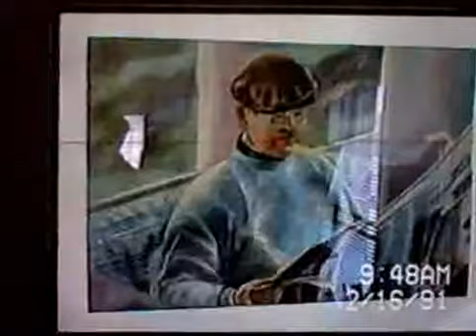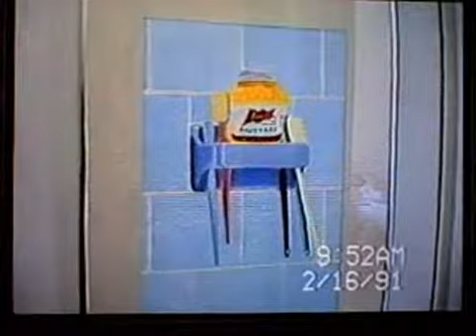1991 Cita Mac house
Pre-fire video with artwork.